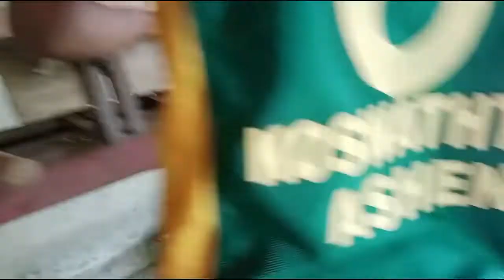කැත්තක් සදහා මිටක් ලියවීම